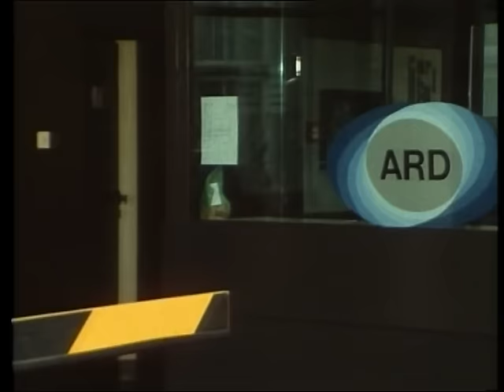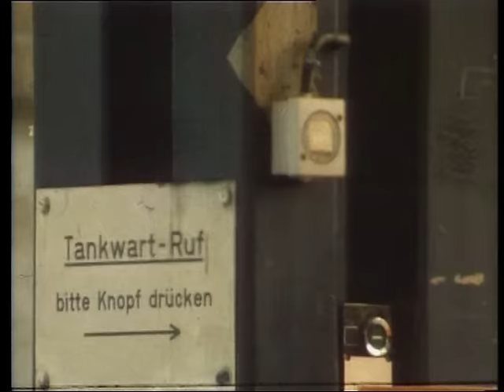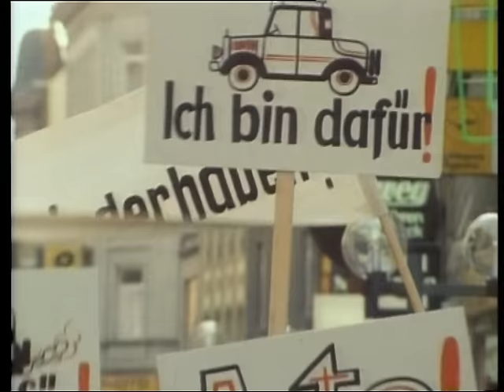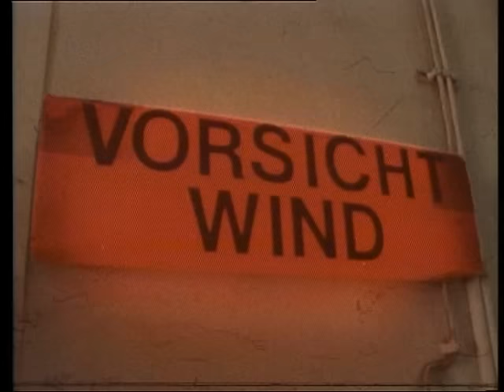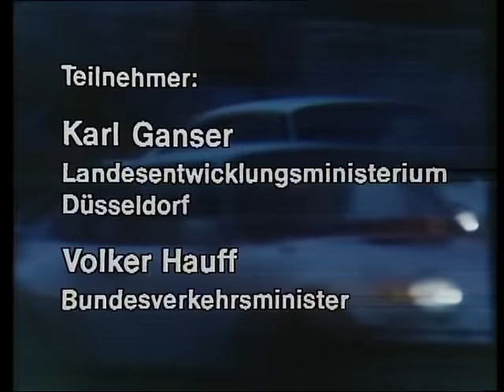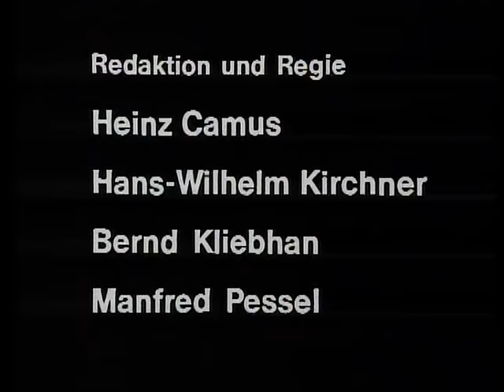Mit dem Auto leben: ARD-Brennpunkt vom 17.9.1981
Live-Talkshow aus Halle 5 der IAA in Frankfurt, mit Barbara Dickmann, Frank Lehmann und Uwe Günzler. Die Sendung beginnt mit einer Zukunftsvision ohne Autos.
6:33 Beginn der Live-Übertragung
7:20 Opel-Werk Rüsselsheim, Opel Kadett Montage am Fließband
9:12 Wolfgang Müller-Michaelis, Deutsche BP
13:07 Franz Stadler, ADAC-Präsident
18:45 Eberhard von Kuenheim, BMW-Vorstand
19:25 Volker Hauff, Bundesverkehrsminister (SPD)
26:02 Stimmen zur Benzinpreisentwicklung aus dem Opel-Werk
32:57 Helmut Schaeffer, Technische Universität München
34:36 Prof. Karl Ganser, Ministerium für Landes- und Stadtentwicklung NRW
43:00 Hochzeit am Opel-Kadett Fließband: Zusammenbau von Karosserie mit Motor, Getriebe und Fahrwerk (mit Uwe Günzler, HR)
44:00 Martin Burghardt, Autor von "Die gesellschaftlichen Kosten des Autoverkehrs"
48:45 Prof. Bert Breuer, Universität Darmstadt, Fachgebiet Fahrzeugtechnik
50:45 Luigi Colani, Designer
1:15:00 Elmar Haas, Pressesprecher Deutsche Bundesbahn